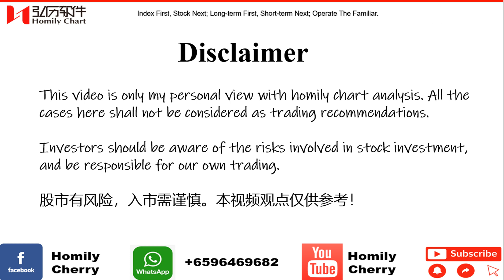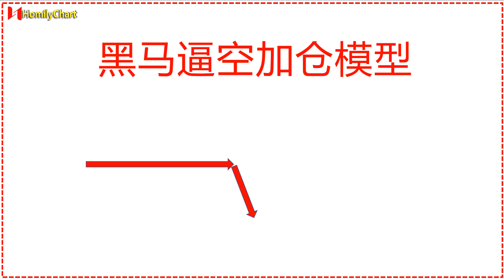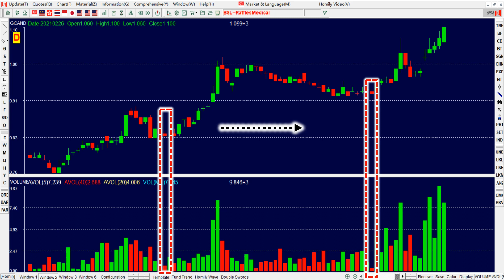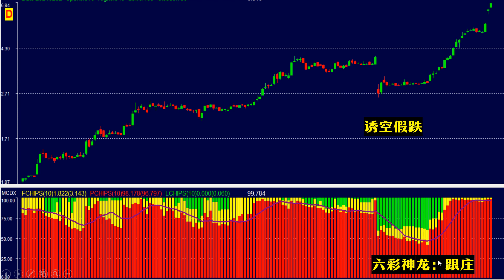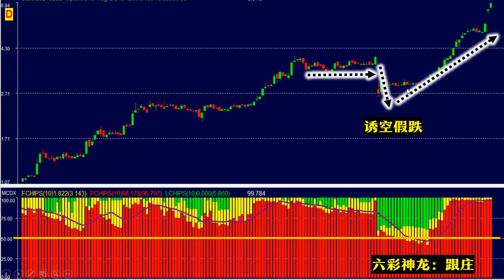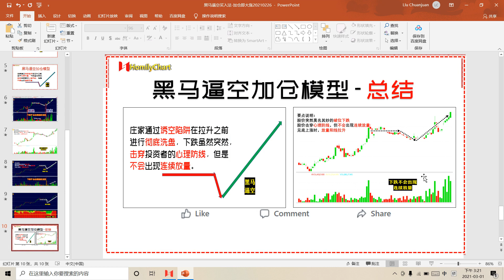股票在什么位置加仓就可以做到买完就大涨？今天给大家分享一套比追涨更暴利的黑马股加仓买入的模型，让你真正的做到加仓即暴涨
今天我们要重点解决的是一只黑马股如何找到回调位置加仓的绝佳机会呢？
今天我们重点讲的是黑马逼空加仓模型，

股价突然莫名其妙的破位下跌；记住是破位，把前面的支撑全部跌破
股价击穿心理防线，但不会出现连续放量；往往是以缩量收场
见底上涨时，放量阳线拉升。这看的很清楚，后面出现的全部是放量之后的阳线，阳线就代表着这个股票比较强势，强势的阳线就代表着这个股票即将有买入的机会，把握住这个买入机会后面股价起
这是非常经典的加仓的位置。

把握市场热点，洞悉主力动向，更多操盘干货，等你来掌握！
Monday, Wednesday & Friday 8pm
Stock Diagnosis Hotline：
WhatsApp Stock Name and Entry Price to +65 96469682（Cherry）